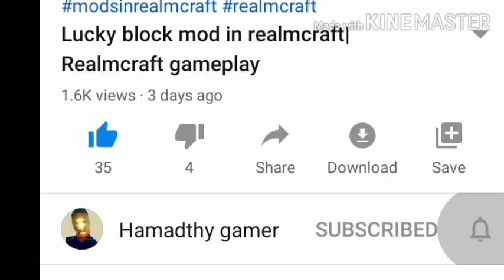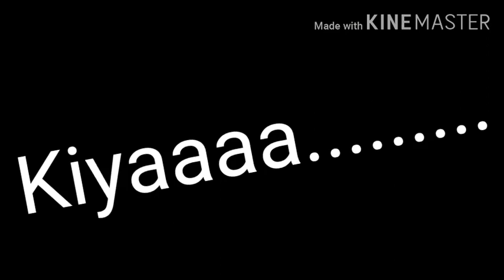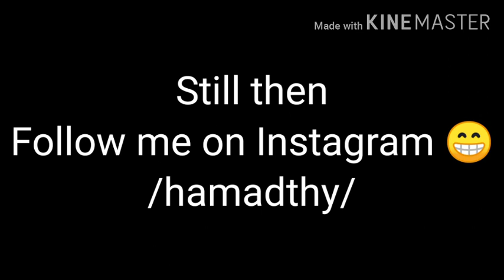Realmcraft but you get only one block part 3|one block in realmcraft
Hello friends!!
     In this video I am going to show you gameplay of one block in realmcraft.The video is going to be very interesting so watch it till end and don't skip even one second.

Must try this game.

ABOUT ME:
     Dear friends,I cannot tell you my name right now but I can tell you that I live in Pakistan.

About channel:
       This is gaming channel in which I upload  about Realmcraft game and I try my best to satisfy you!!

/hamadthy/

Topic:
   one block part 3
   one block in realmcraft
   Realmcraft